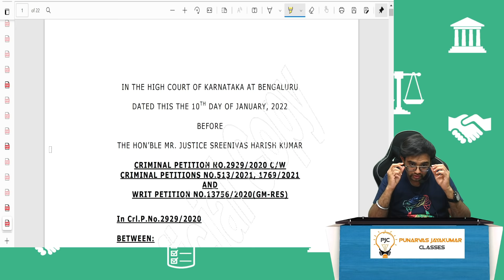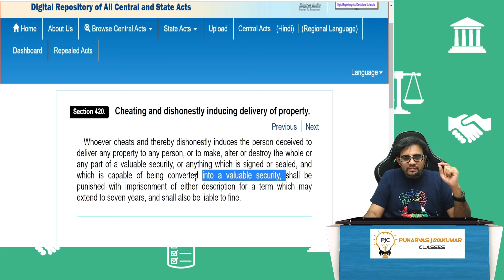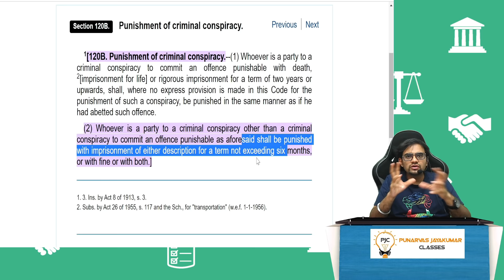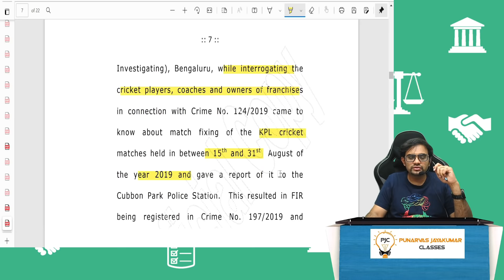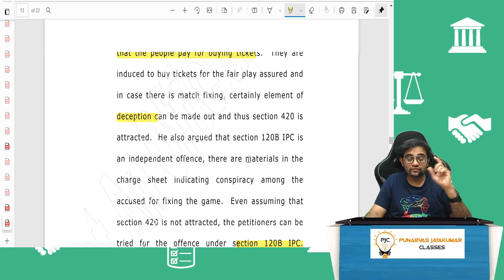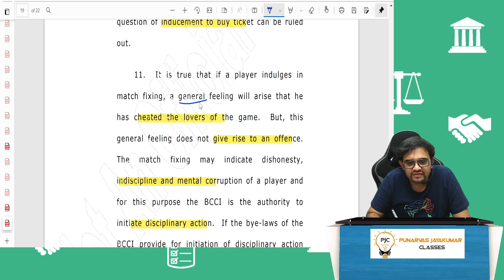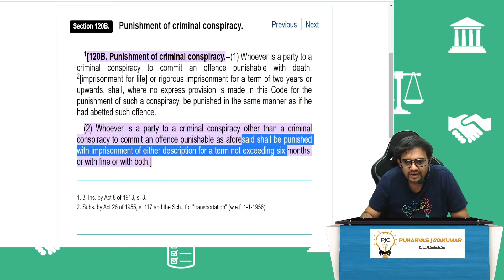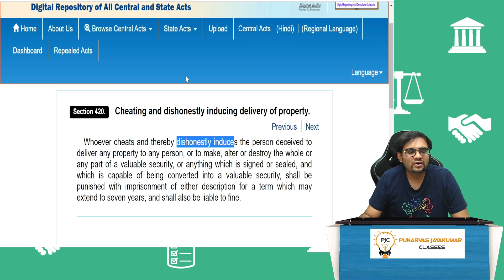Is Cricket match fixing Cheating? Important High Court Judgement | CA Punarvas Jayakumar Law Classes